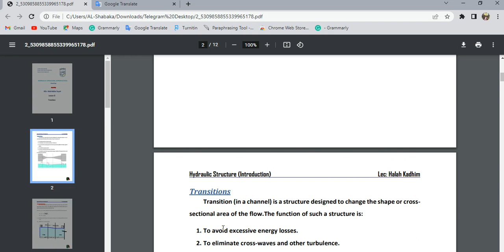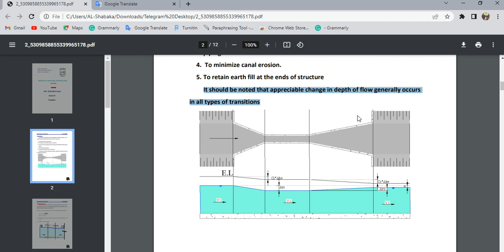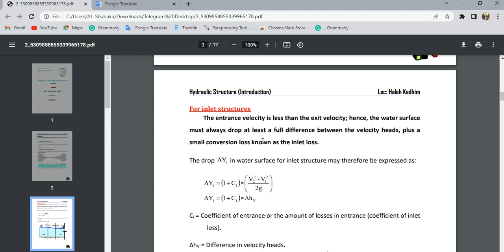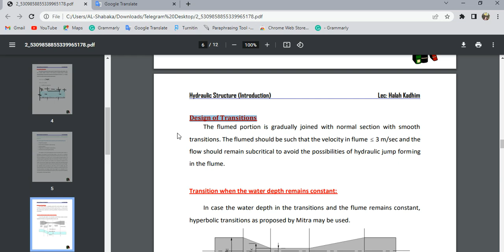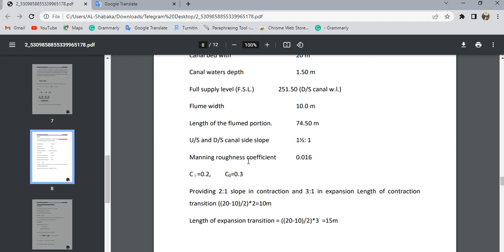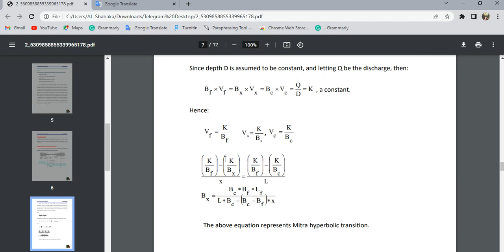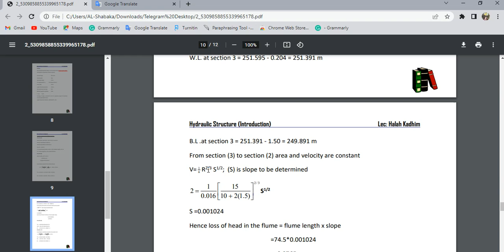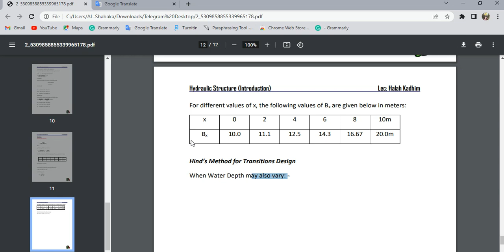Lecture 13 Transitions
Lecture 13
 Transitions